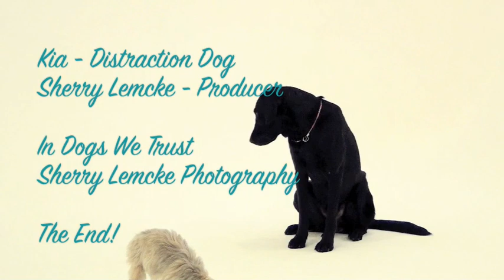Melissa & Sophia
Melissa Millett with her dog, Sophia